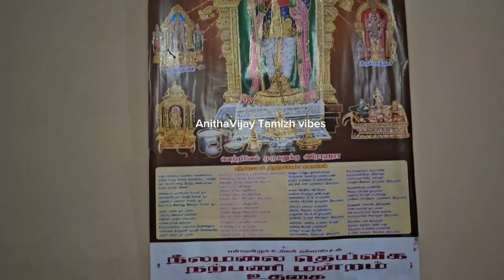பாலதண்டாயுதபாணி கோவில் ஊட்டி BALATHANDAYUTHAPANI TEMPLE in OOTY#travel#ootylatestvlog#templeinooty